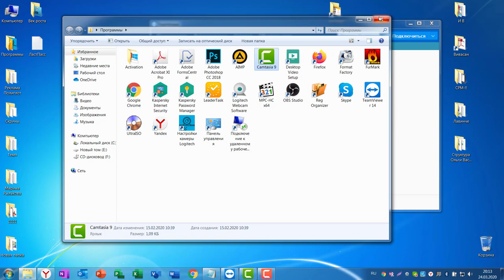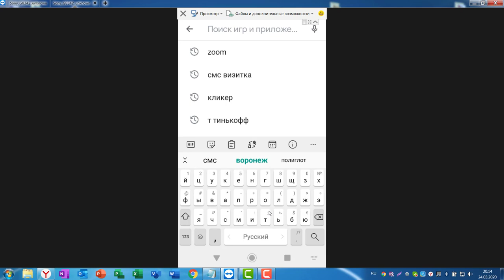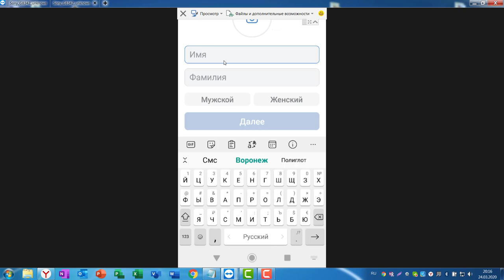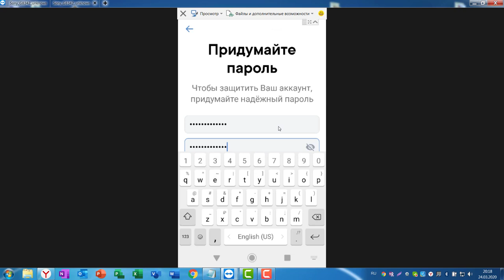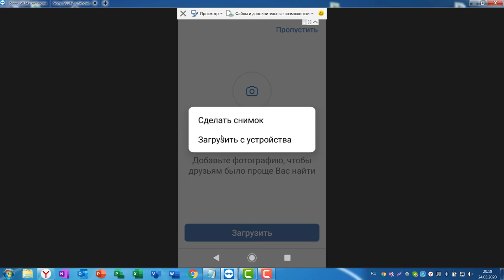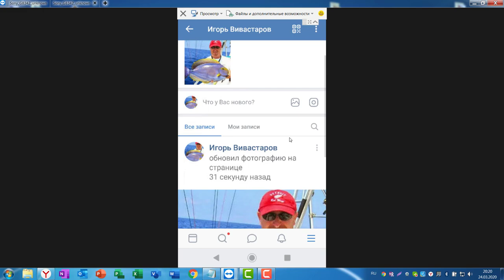ВКОНТАКТЕ | Регистрация профиля ВК на телефоне